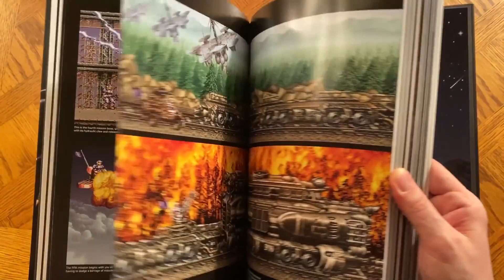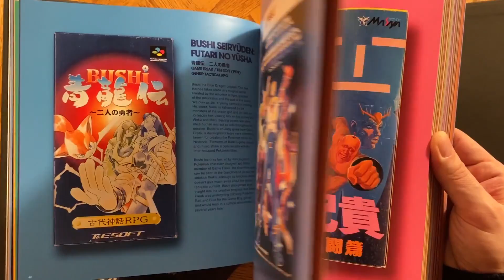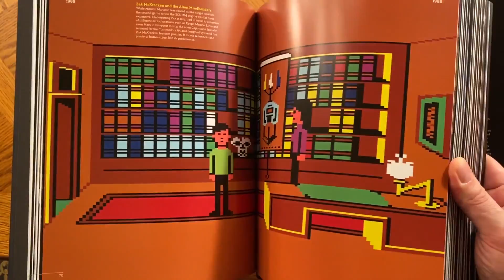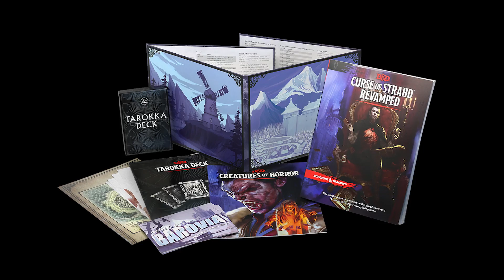VIDEO GAME BUYERS GUIDE 2020 - Happy Console Gamer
New video game buyers for Nintendo Switch, PS5, PS4, Xbox Series X to buy for Christmas as gifts for family and loved ones, along with other gifts like video game vinyl records, video game books, D&D and BluRays and toys!